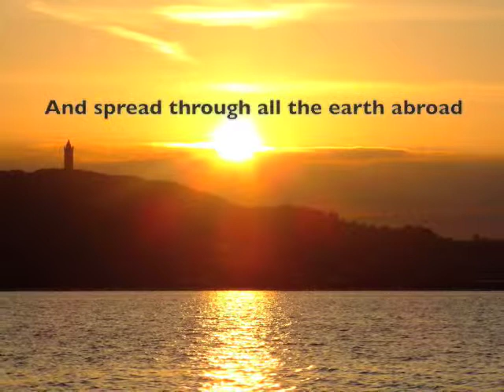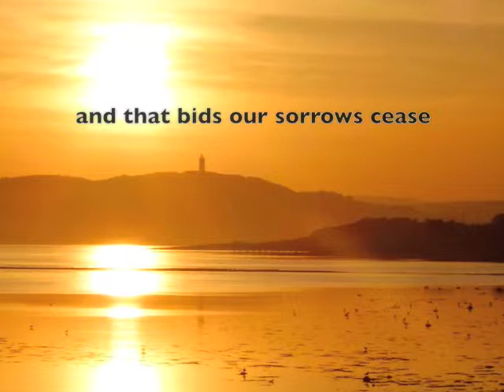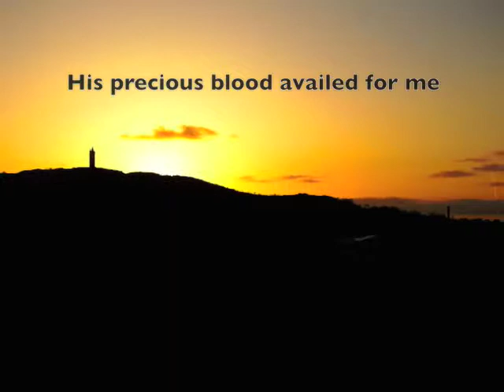For a Thousand Tongues - Phil Hart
Oh For a Thousand Tongues music by Phil Hart, vocals by Brent Miller.
From Phil's debut album 'Loves Vast Ocean'